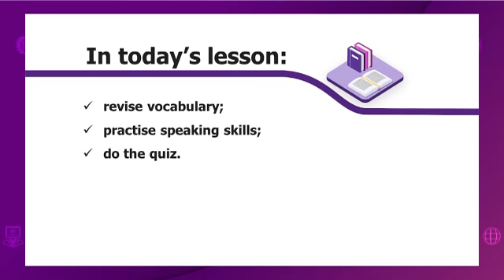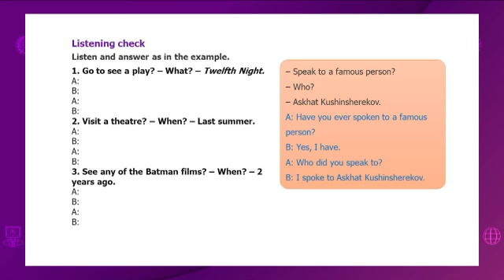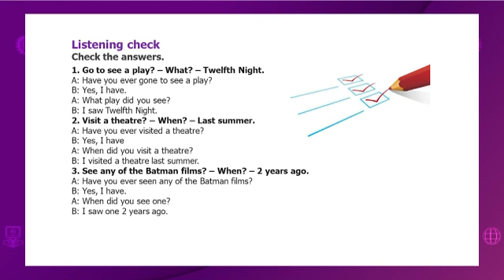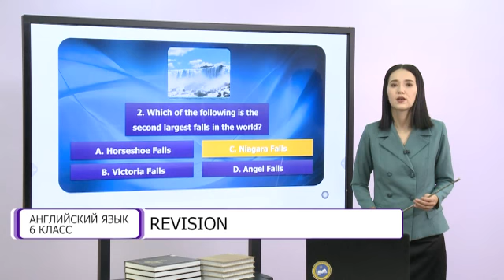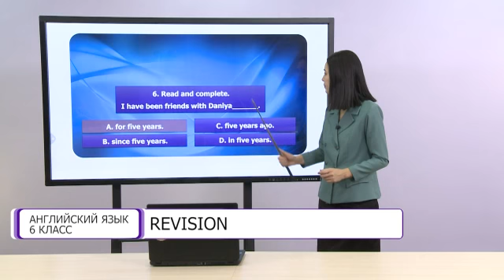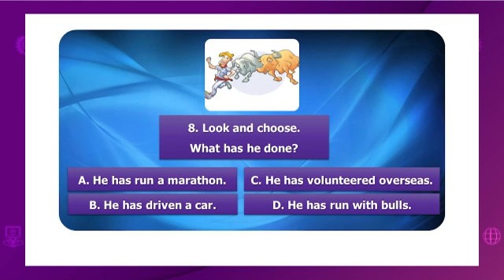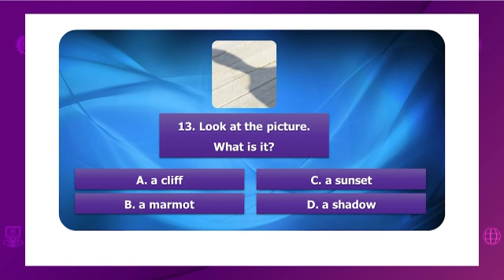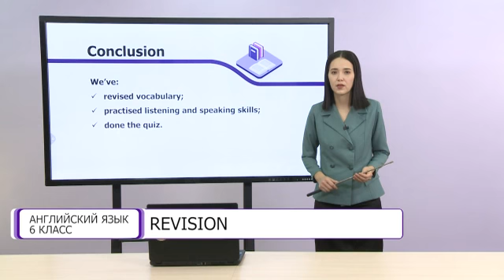Английский язык. 6 класс. Revision /29.12.2020/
Тема урока: Revision